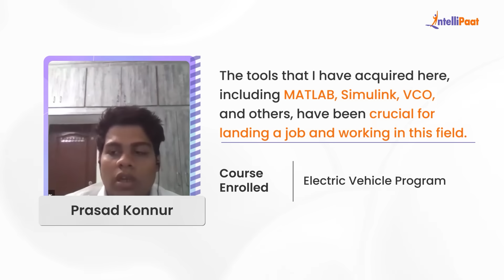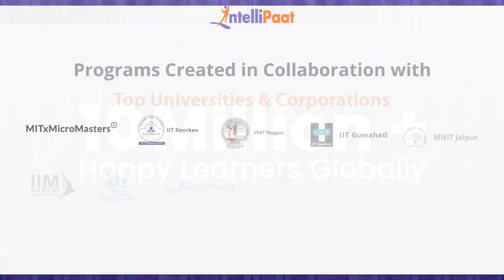Best Electric Vehicle Design Course Reviews | Intellipaat EV Course Career Transition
Watch how Intellipaat Learners broke the mold and made groundbreaking career advancements after learning Intellipaat's Electric Vehicle Program.